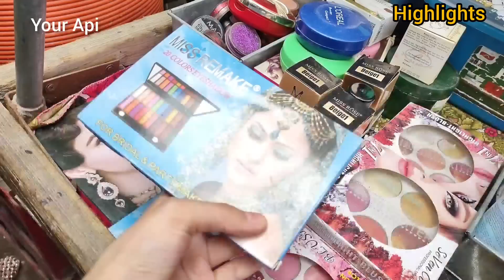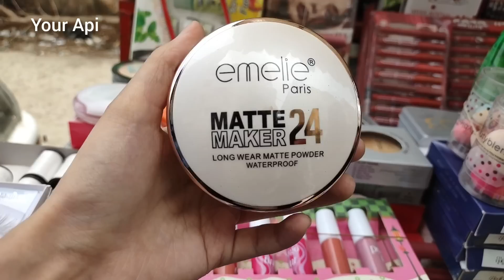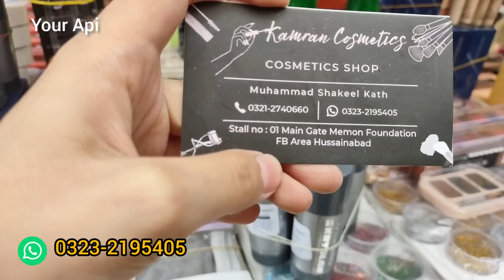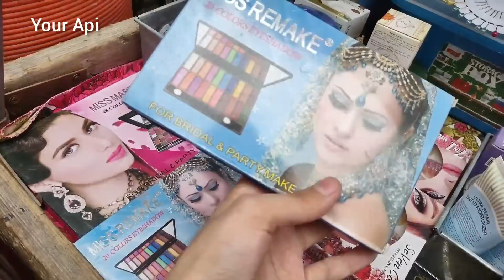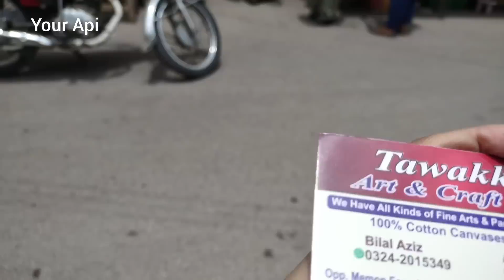Cheapest street stalls Sale Memon foundation hussainabad Karachi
Cover topic:
World memon foundation
World memon foundation Karachi
Hussainabad street
Memon foundation street
Street tour
Your api
Memon foundation karachi
Memon foundation hussainabad
Stalls variety
Variety
Sales
Sale
Business ideas
Fashion ideas
Your Api
Ladies dresses
Jewellery
Sandals
Purse
Crockery
Wholesale Market
Wholesale shop
Wholesale makeup shop
Wholesaler in karachi
Markets
Bazar
Karachi
Karimabad market
Hussainabad market
Meena bazar
Wholesale baking shop
Baking shop
Memon foundation baking shop
Baking Items
Makeup in sale
Cheapest rate
Cheapest makeup
Affordable makeup
Junna market
Bolton Gali
Bottle Gali
Bolton plastic Gali
Juriya bazar
Judiya bazar
Your aapi
Sadar bachat bazar
Sadar market